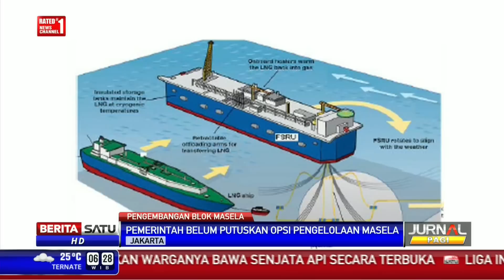2 Opsi Pengelolaan Blok Masela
Pengembangan lapangan abadi gas di Blok Masela menyisakan dua opsi pengelolaan. Pertama, membangun LNG terapung di tengah laut. Kedua, membangun pembangunan pipa ke Pulau Saumlaki dan kilang LNG di darat (onshore).

Facebook.com/BeritaSatuTV
Youtube.com/BeritaSatu